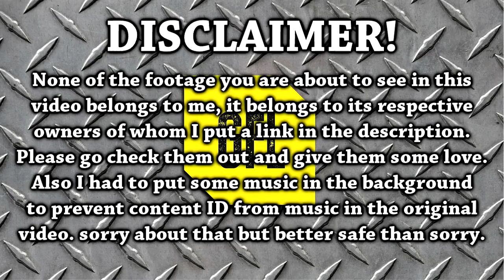Path of Exile 3.0: Between Races PART 1 Highlights from Twitch and Youtube